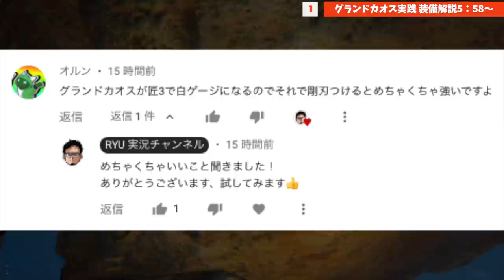【モンハンライズ】匠3で運用したらグランドカオス最強でした。心眼鈍器スラッシュアックスより強い!?【スラアク】【MHRise:モンスターハンターライズ】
匠3で白ゲージってマジ!?
心眼鈍器よりダメージデカいだと!?
グランドカオスが匠運用すると
レックスラッシャーを超えてしまう!?
レックスと比較して使ってみたら
新たな事実が判明しました

【スラッシュアックスおすすめ動画】

【瑠璃原珠周回におすすめ】

MHRiseおすすめの動画

メンバー登録はこちら

コメントに関するお願い

✅使用楽曲
　　などなど